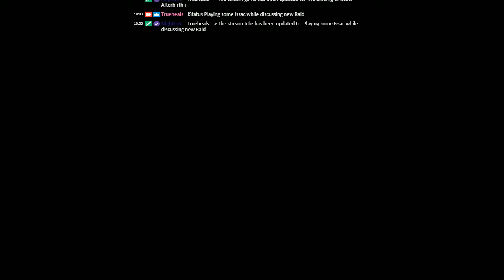Mythic + Dungeons and New raid discussions